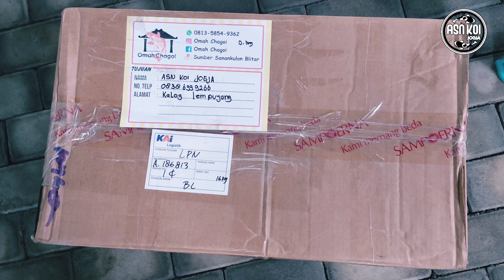WOW ‼️ Unboxing ikan koi jumbo dari Khusnul koi farm Blitar | Calon pejantan tangguh 🤟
Halo rekan rekan koi seluruh nusantara,

Terima kasih sudah bersedia menonton video ini, semoga hari hari rekan rekan semua selalu berbahagia penuh rezeki yang berkah.

Video ini hanya untuk sekedar tips dan bukti video unboxing sebagai bukti autentik untuk claim garansi apabila ikan diterima dalam kondisi yang kurang baik.

Ikan diterima dalam kondisi baik, packing juga bagus aman, namun ada kesalahan penulisan nomor hp penerima yang menyebabkan keterlambatan pihak ekspedisi kalog/kereta api menghubungi saya. Tapi ndak masalah karena pastinya pihak kalog akan menghubungi penjual untuk konfirmasikan. Dan akhirnya pihak kalog dapat menghubungi kami.

salam koi lovers,
ASN KOI JOGJA